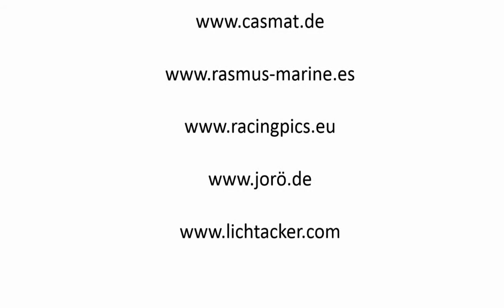Lothar Eich Im Interview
Lothar Eich im Interview in der Mittagspause am Matschenberg.
Kamera: Eric Hentschel (Renn Sportvideo HD)